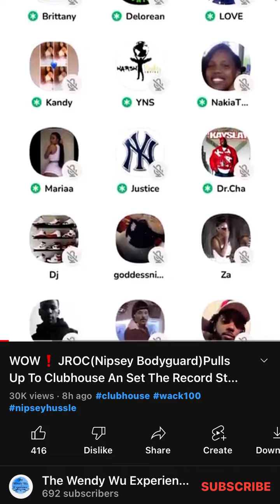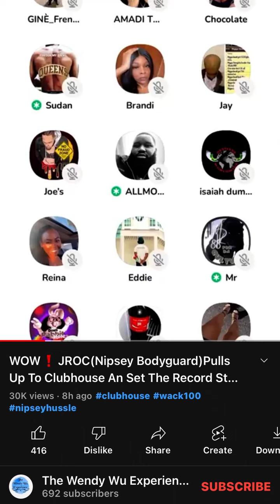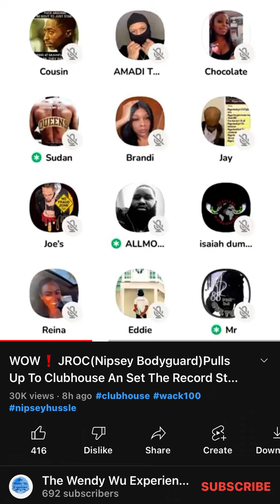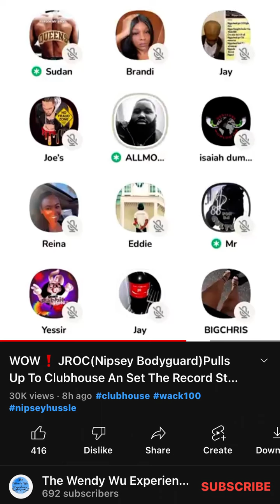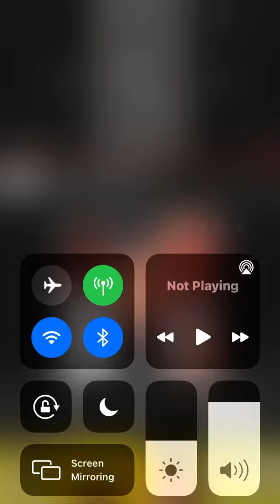J Rock responds to wack saying he didn’t knock him out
Nipsey hussel body guard j rock goes to club house and tells the truth on the wack 100 situation and listens to the audio that Hassan Campbell has of wack talking about the fight